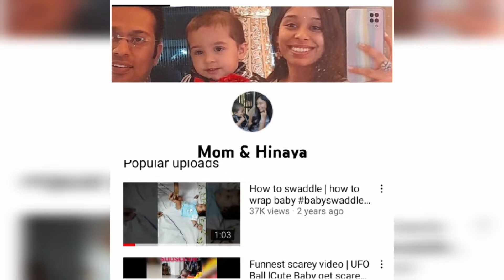nainital tour | Sarita tal lake